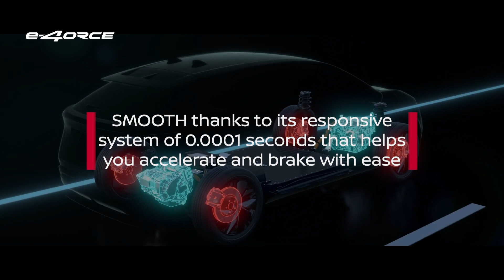Nissan e-4ORCE : Για καλοκαιρινές διαδρομές με αστραπιαία απόκριση 1/10000ο του δευτερολέπτου!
Με αστραπιαία χρόνο απόκρισης μόλις 1/10000ο του δευτερολέπτου, η μοναδική τεχνολογία e-4ORCE της Nissan είναι ταχύτερη και από το σύνηθες ανοιγοκλείσιμο του ματιού. Η απαράμιλλη ακρίβεια και η αστραπιαία αντίδρασή του,  καθιστούν το e-4ORCE ιδανική επιλογή για όσους αναζητούν μια ισχυρή και ομαλή οδηγική εμπειρία, αυτό το καλοκαίρι.

Το σύστημα e-4ORCE χρησιμοποιεί την μπαταρία για να τροφοδοτεί ένα σύστημα διπλού κινητήρα, ομοιόμορφα κατανεμημένο σε κάθε άξονα για ανεξάρτητο έλεγχο των τροχών. Με το σύστημα e-4ORCE ενεργοποιημένο, οι οδηγοί ακολουθούν εύκολα την προβλεπόμενη γραμμή στροφής με ελάχιστη διόρθωση διεύθυνσης, επιτρέποντάς τους να αισθάνονται την ισχύ του EV και να απολαμβάνουν την “εξηλεκτρισμένη” εμπειρία χειρισμού.

Η τεχνολογία e-4ORCE παρέχει συνεχή, ισορροπημένο έλεγχο πλαισίου, ανίχνευση γραμμής και ακρίβεια διεύθυνσης, για την πρόβλεψη της συμπεριφοράς του οδηγού και αντιστάθμιση των κοινών αποκρίσεων όπως η υποστροφή, διατηρώντας την ισορροπία στην καμπίνα,  για μια πιο ευχάριστη εμπειρία στο αυτοκίνητο.

Το σύστημα e-4ORCE που εξοπλίζει μοντέλα όπως το Nissan Ariya και το X-Trail, προσθέτει δυνατότητες ακριβούς ελέγχου και διανυσματικής ροπής πέδησης. Χάρη σε αυτόν τον ακριβή έλεγχο του συστήματος διπλού μοτέρ, το όχημα διατηρεί τη σωστή πορεία, είτε ο δρόμος είναι βρεγμένος , είτε καλύπτεται από χιόνι. Το κλειδί για την ισορροπία του οχήματος στο δρόμο είναι η ισορροπημένη κατανομή ισχύος από το σύστημα διπλού κινητήρα, το οποίο μπορεί να ρυθμιστεί σε 1/10000ο του δευτερολέπτου, πολύ πιο γρήγορα από τα παραδοσιακά μηχανικά συστήματα τετρακίνησης.

Το μυστικό για την αστραπιαία απόκριση του e-4ORCE είναι ότι η ισχύς αποστέλλεται στους τροχούς από έναν ηλεκτροκινητήρα, επομένως η απόκριση είναι στιγμιαία. Ένα παραδοσιακό μηχανικό σύστημα τετρακίνησης απαιτεί περισσότερο χρόνο για τη ρύθμιση της κατανομής ισχύος μέσω συμπλέκτη ή μηχανικής ζεύξης, επομένως περιστασιακά είναι πιθανό να γίνει αισθητή μια στιγμή αστάθειας, σε δύσκολες συνθήκες , πριν το μηχανικό σύστημα προλάβει να αντιδράσει. Με το e-4ORCE αυτή η αίσθηση εξαλείφεται.

Ένα επιπλέον πλεονέκτημα του e-4ORCE για όλους τους επιβάτες είναι η άνετη διαδρομή, με ελάχιστη διαμήκη «βουτιά» του αμαξώματος υπό επιβράδυνση,  χάρη στο ισχυρό αναγεννητικό φρενάρισμα. Το φαινόμενο της «βουτιάς» καταστέλλεται, ελέγχοντας την αναγεννητική ισορροπία μεταξύ του μπροστινού και του πίσω άξονα. Επιπλέον, το σύστημα διπλού κινητήρα σημαίνει μεγαλύτερο επίπεδο “δέσμευσης” αναγεννητικής ενέργειας σε σύγκριση με ένα σύστημα μονού  κινητήρα, βελτιστοποιώντας την απόδοση του οχήματος σε κάθε ευκαιρία.